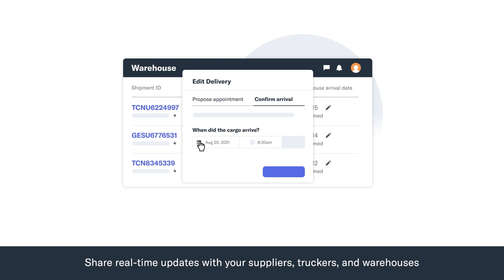Take Control of Your Supply Chain With Flexport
Ready to take control of your supply chain and unlock growth? Join 10,000+ companies who choose Flexport. More than just a freight forwarder — the platform for global trade.